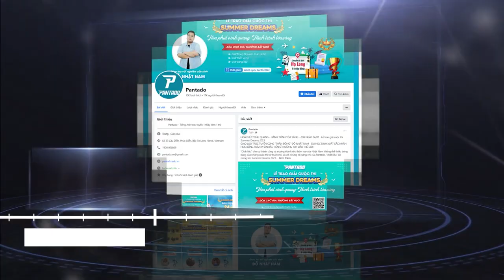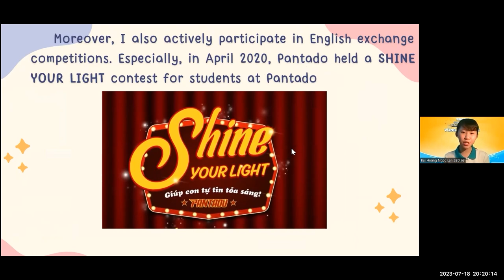MÙA HÈ CỦA CON, MÙA HẠNH PHÚC CỦA BA MẸ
🥳 Vừa có cơ hội thể hiện Tiếng Anh, vừa có giải thưởng, vừa được giao lưu với anh Nhật Nam…Đúng là học Tiếng Anh chưa bao giờ vui đến vậy!
🤩 Nhưng còn vui hơn nữa khi Pantado được thấy những nụ cười tự tin khi các con thể hiện trình nói Tiếng Anh, chia sẻ về một mùa hè trong mơ trong trẻo và tươi sáng.

📍 Sau hành trình gần 1 tháng diễn ra, cuộc thi Summer Dreams - Mùa hè trong mơ đã khép lại với Lễ vinh danh các thí sinh xuất sắc trong cuộc thi Summer Dreams và Giao lưu với Giám khảo Đỗ Nhật Nam. Với sự góp mặt của hơn 400 thí sinh trên toàn quốc - những chiến binh nhí tài năng, bản lĩnh, tự tin nói Tiếng Anh “mượt như gió”.

📖 Hành trình khai phá tiềm năng và chinh phục ngọn lửa của Tiếng Anh  sẽ còn nhiều hơn nữa những trải nghiệm học tập khơi sáng tình yêu học tập và niềm say mê tìm tòi học hỏi trong con đang chờ đợi.

👉 Còn bây giờ, hãy cùng khám phá những câu chuyện gì ấn tượng xoay quanh chủ đề “Tớ đã học Tiếng Anh như thế nào” trong video dưới đây nhé!